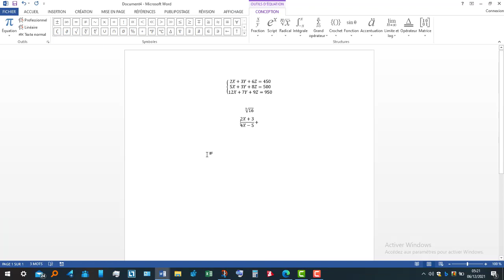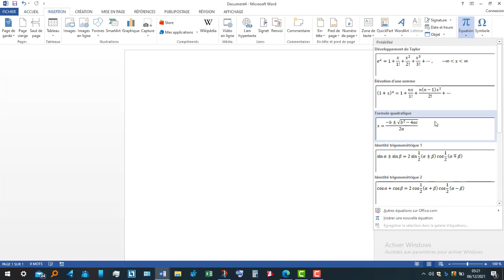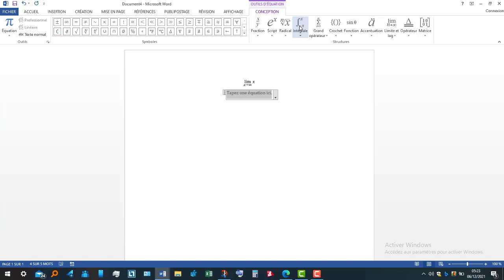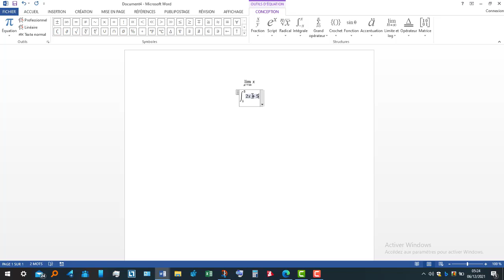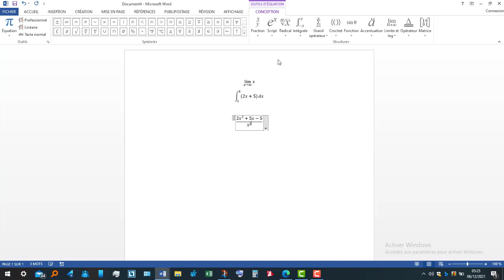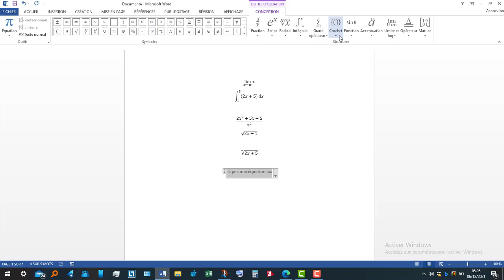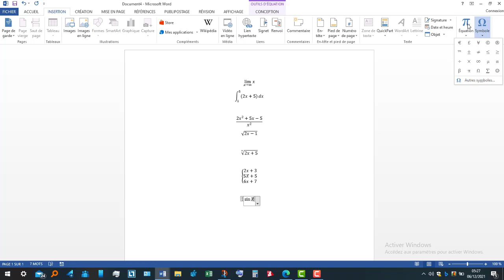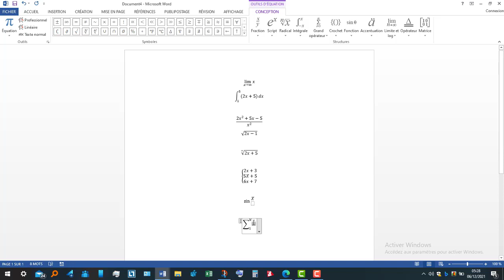MAITRISER LA SAISIE DES OPERATIONS MATHEMATIQUE AVEC WORD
Distribution Digitale  : Teug Media
COPYRIGHT CONTENT: Ce contenu est protégé par l’auteur et la réutilisation non autorisée est strictement interdite.